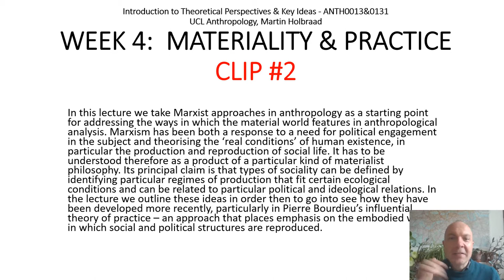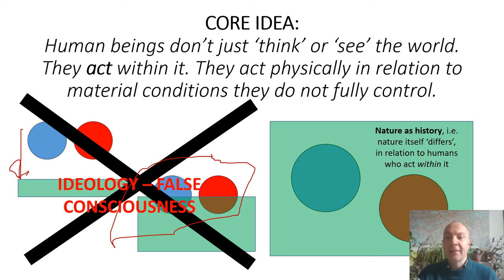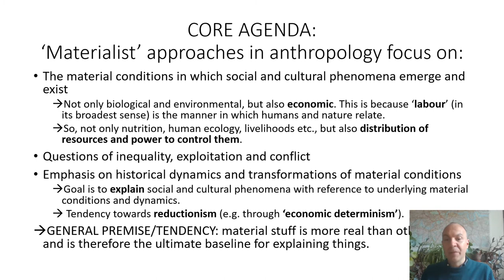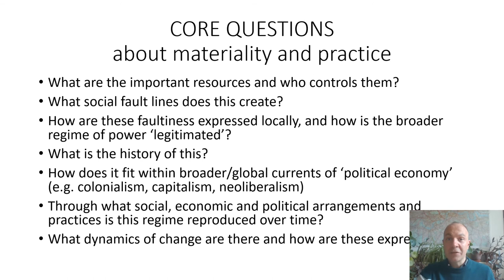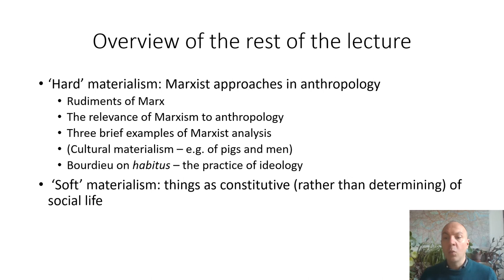W4C2 - Materialism & Practice - core idea (UCL Anthropology, Holbraad)